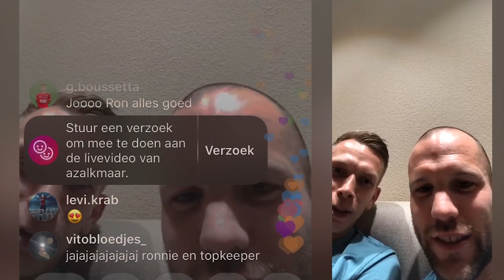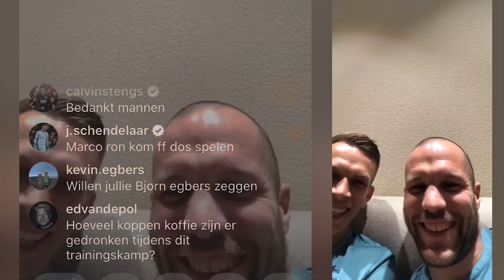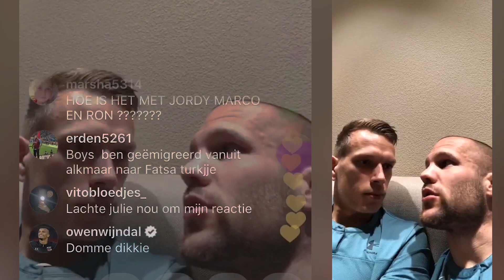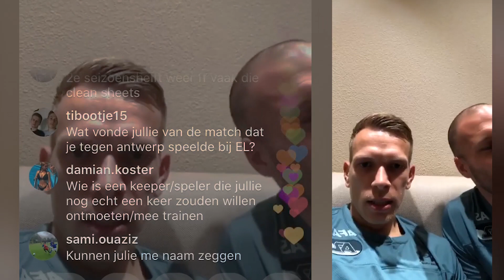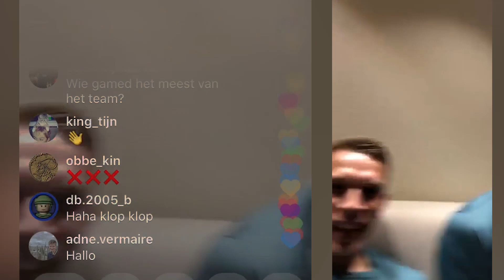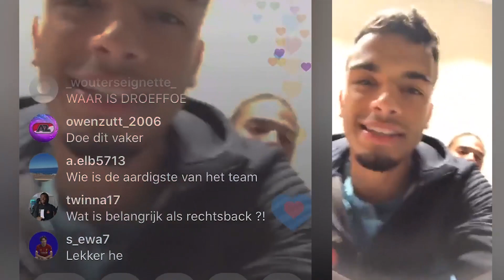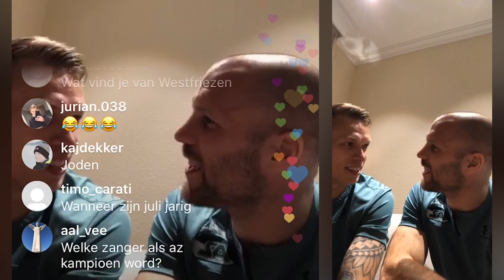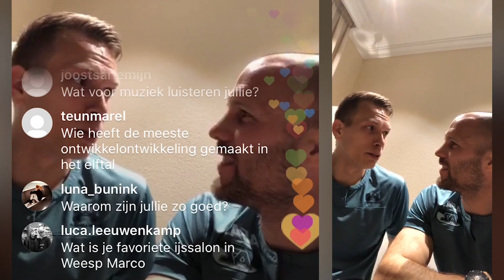Q&A met Bizot & Vlaar | Special Guests: Stengs & Wijndal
Tijdens het trainingskamp in Spanje gingen Marco Bizot en Ron Vlaar live op het Insta-account van AZ. Ineens kregen zij bezoek van Calvin Stengs en Owen Wijndal...